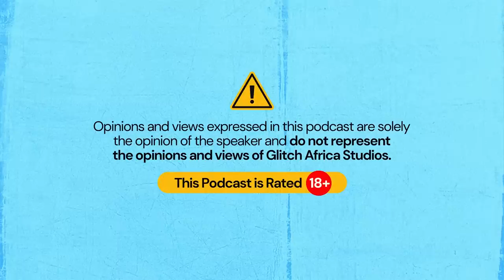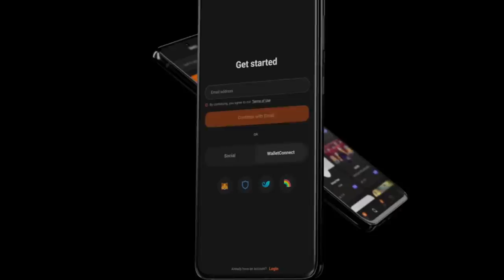Body Positivity Ft Monalisa Stephen | The Honest Bunch - S3E9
The Honest Bunch an audio-visual podcast that focuses on discussing real millennial and Gen z issues with no holds barred.

There are 4 main personalities on the show - Nedu, Husband Material, Deity Cole. The cast members bring their unique individual personalities and wit to the show. Occasionally, a guest is brought on to share opinions on topics tailored to their experiences, interests, or personalities.

Follow us @TheHonestbunch